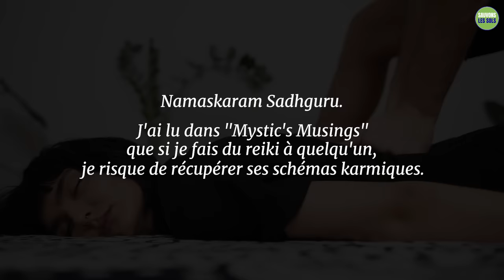Les risques cachés du reiki et des soins énergétiques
Sadhguru évoque le danger de pratiquer le reiki at d'autres types d'énergies guérisseuses.